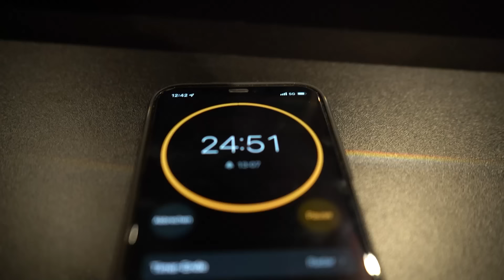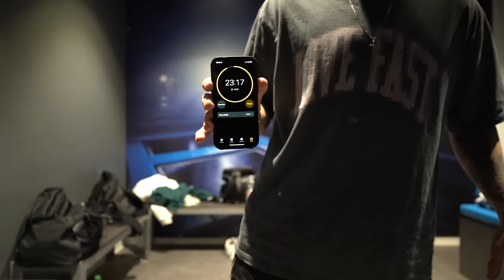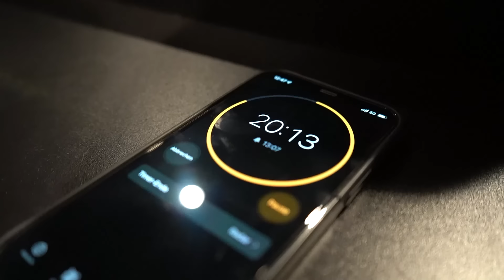XXL VERSTECKEN CHALLENGE IM TRAMPOLINPARK!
XXL Verstecken